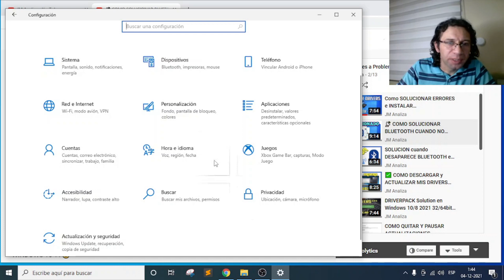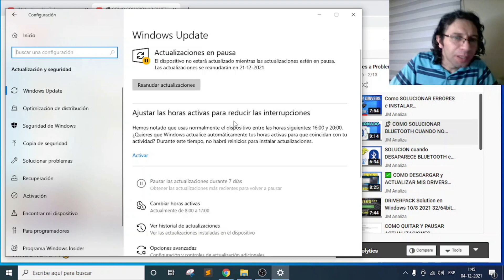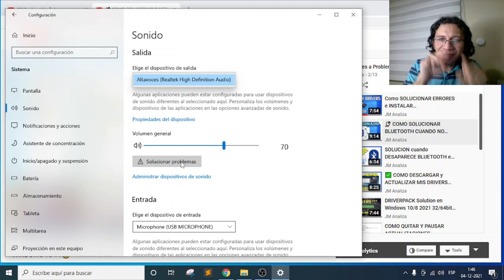SOLUCION PROBLEMAS DE VINCULACION DEL BLUETOOTH CON DISPOSITIVOS ▶️ COMO EL MOUSE, AUDIFONOS Y OTROS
Como SOLUCIONAR problemas/errores de vinculacion/conexion del BLUETOOTH con otros dispositivos en Windows 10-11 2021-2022 (mouse, audifonos, parlantes, controles, etc.)
Vincular, Configurar, instalar, activar y habilitar BLUETOOTH en PC o Laptop en Windows 11,10, 8, 7 2021. Solución cuando bluetooth no vincula con otros dispositivos. Solución al problema con los drivers/controladores del bluetooth.

✅➖➖TEMÁTICAS DEL VIDEO➖➖✅
00:00 Inicio e introducción
00:35 1.- Método 1: Reconectar dispositivos
01:09 2.- Método 2: Usar el Solucionador de problemas de Windows
01:45 3.- Método 3: Configurar la salida del sonido
02:34 4.- Otras alternativas y métodos sugeridos.
03:25 5.- Despedida
03:35 6.- Post créditos 😁

Temas relacionados:
Solucion cuando no vincula el bluetooth,
Solucion a error de vinculacion del bluetooth con otros dispositivos,
Solucion a problema de vinculacion del bluetooth,
bluetooth no vincula,
Bluetooth tutorial solución problemas con la vinculación,
error de vinculacion del bluetooth con otros dispositivos,
Bluetooth desconfigurado en windows 10 11,
Desaparece el botón para encender bluetooth en windows 10 11,
bluetooth no esta disponible en este dispositivo windows 10 11,
bluetooth no reconoce dispositivos,
como activar bluetooth en windows 11,
como activar bluetooth en windows 10 si no aparece,
bluetooth se desconecta solo windows 10,
como activar bluetooth en windows 10 en tu pc,
bluetooth windows 10 no encuentra dispositivos,
Solucion cuando no aparece bluetooth en windows 10.